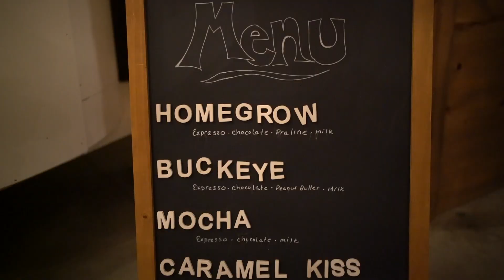Curtis and Christa's Rustic Ohio Barn Wedding